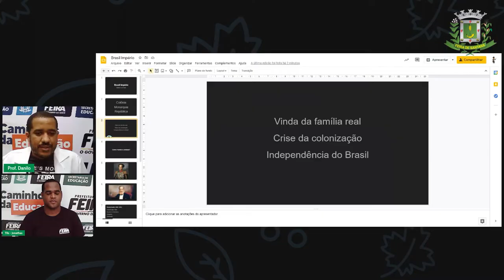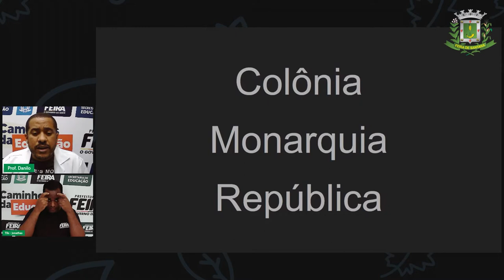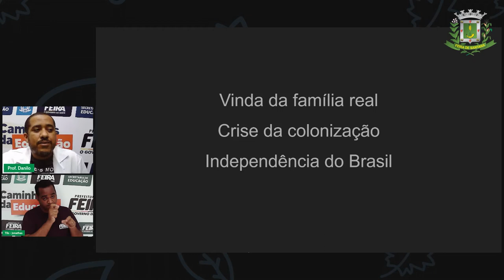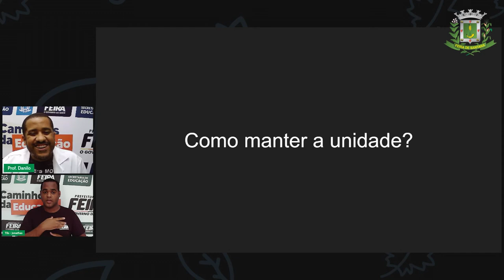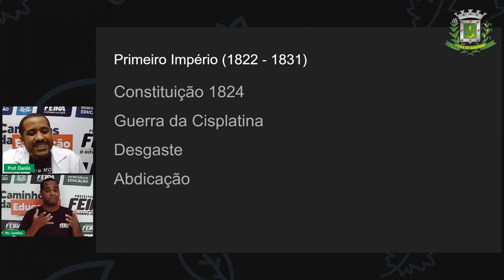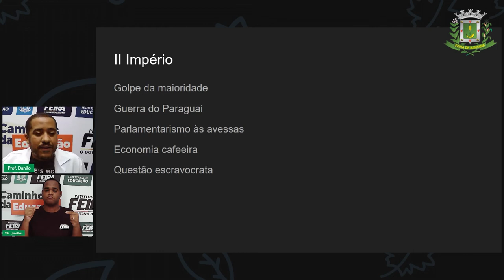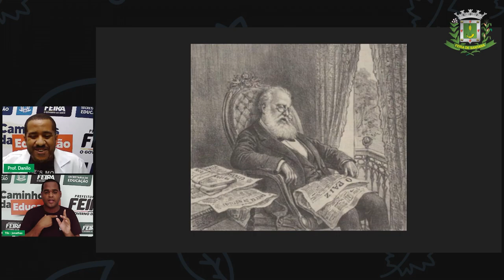8ºANO Aula 3 Prof Danilo Fé História Brasil Império